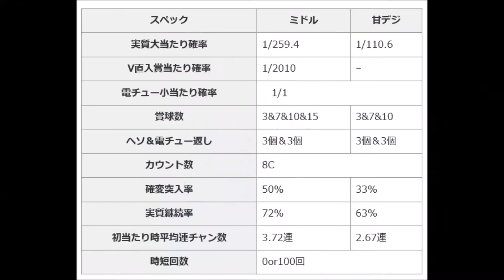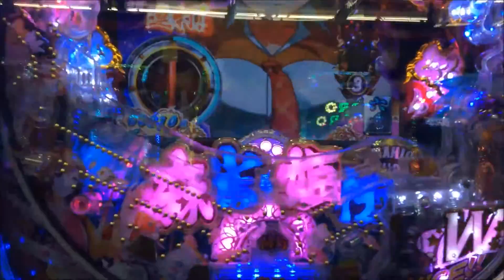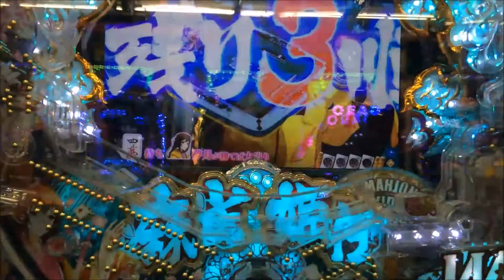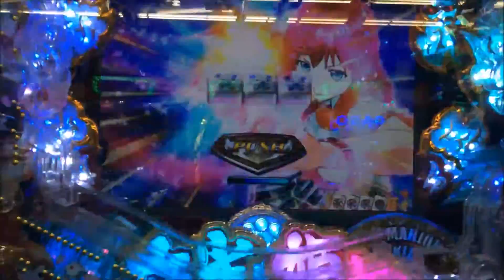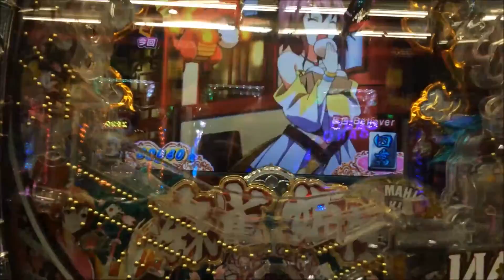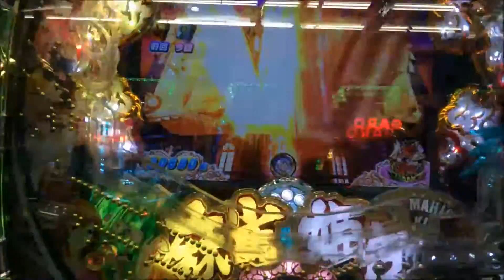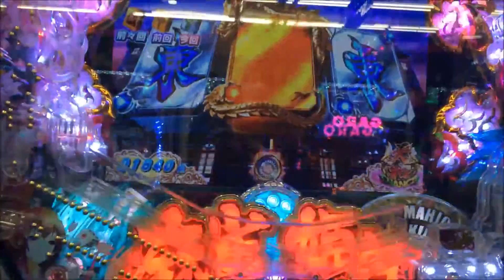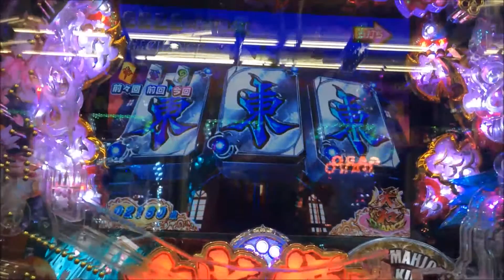CR麻雀姫伝 闘牌RUSH ダブルループVチャンス大成功！雀牌チャレンジ 激アツ実戦動画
日本一のメルマガ配信スタンド「まぐまぐ！」で読者数が一番多い３５万部のメルマガです。
無料登録して、あなたも夢を叶えませんか！

◆◆◆ パチンコ・パチスロ大好き倶楽部★お勧め動画 ◆◆◆
CR牙狼 魔戒の花 BONUS10連後ガロパトゲートで牙狼パト鳴った！激アツ実践動画
北斗の拳強敵 闘神ステージ兄弟対決トキVSラオウ北斗乱舞大量上乗せ激アツ実践動画
ミリオンゴッド神々の凱旋 天井の恩恵がヤバ過ぎG-STOP３連続！激アツ実践動画
パチスロミリオンゴッド～神々の凱旋～G-STOP中に７揃い！赤７揃い G-STOP連続 アメージンググレースの曲が嬉しい激アツ実戦動画

■ 【俺の初打ち】新台!CR麻雀姫伝！牙狼のサンセイから今度は萌え系サンセイR&D[パチンコ]

麻雀姫伝 甘デジ
麻雀姫伝 裏ボタン
麻雀姫伝 信頼度
麻雀姫伝 パチンコ
麻雀姫伝 曲
麻雀姫伝 甘デジ セグ
麻雀姫伝 保留
麻雀姫伝 評価
麻雀姫伝 セグ
麻雀姫伝pp セグ